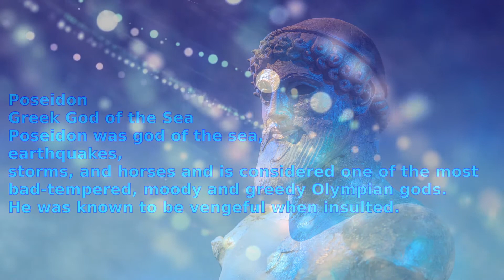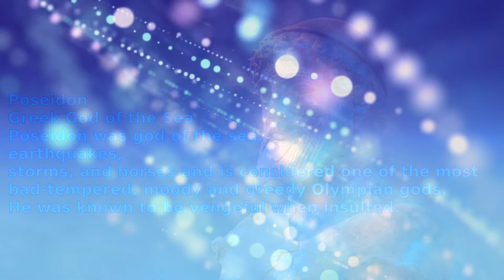Poseidon Symphony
3 part symphony